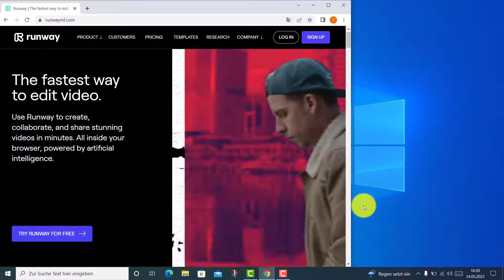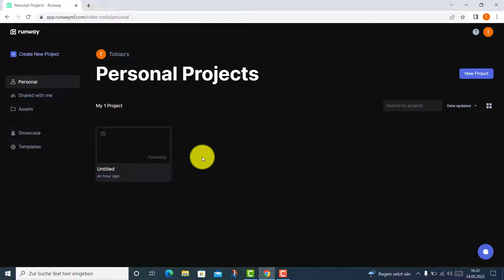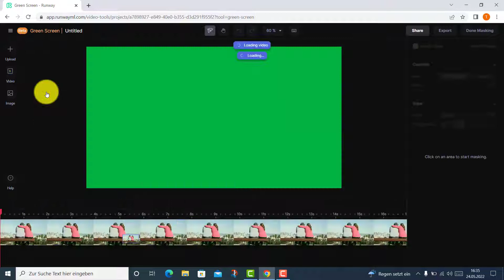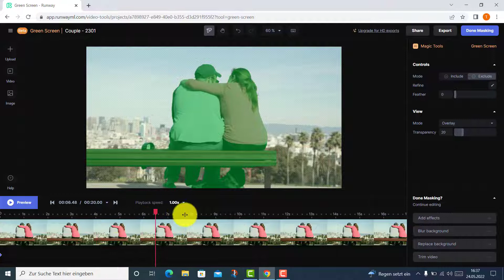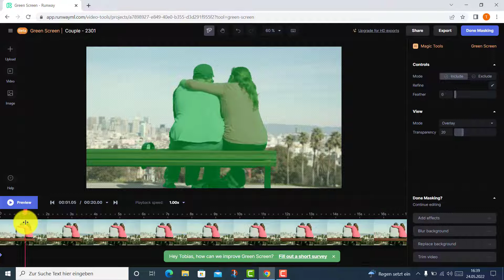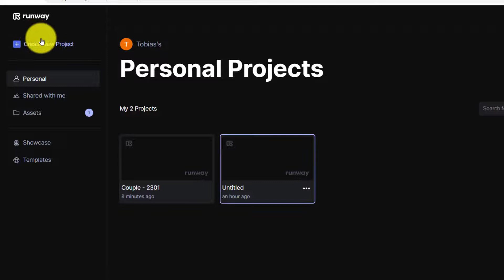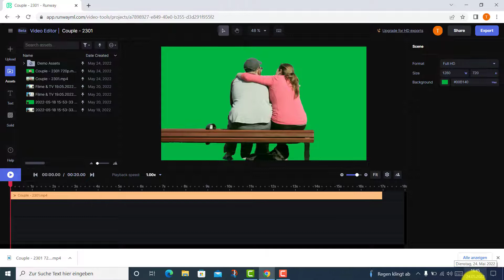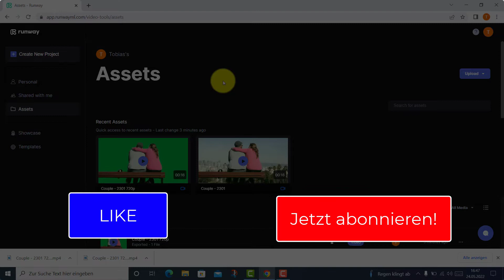Geniales KI-Tool - Hintergründe in Videos entfernen mit runway (Tutorial 2022)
"Schatz, ich habe den Hintergrund entfernt!"

Dank KI bzw. machine learning könnt ihr Videohintergründe entfernen lassen. Und zwar kostenfrei und einfach mit runway. Die meiste Arbeit beim Freistellen übernimmt hier die künstliche Intelligenz. Alles was ihr tun müsst, ist die richtigen Anweisungen zu geben. Wie das geht zeigen wir in diesem Tutorial.

INHALT
00:00 Einleitung
01:27 Login/Sign up
01:54 Startseite runway
02:27 Videodatei hochladen
03:14 Bereiche zum Freistellen markieren
06:04 Greenscreen Video exportieren und herunterladen
10:14 Schluss

Und wie immer gilt: wenn du Fragen hast, dann ab damit in die Kommentare!